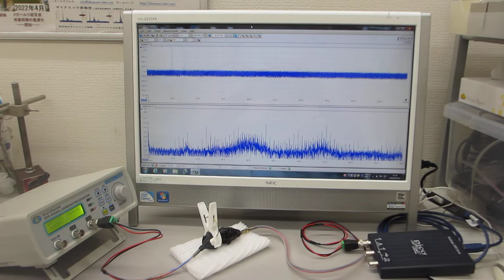超音波プローブの素子表面を調整して高調波の発生を制御する技術（超音波システム研究所）